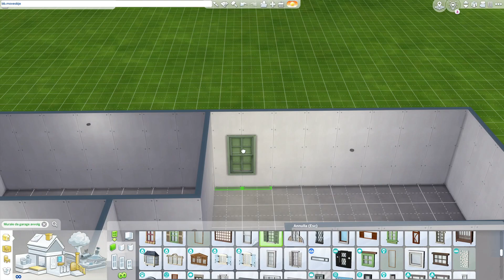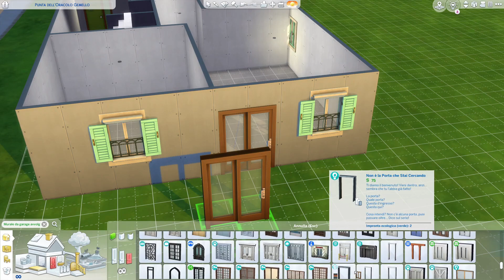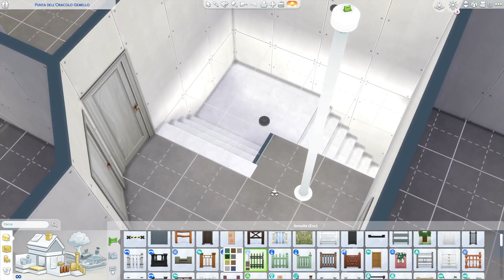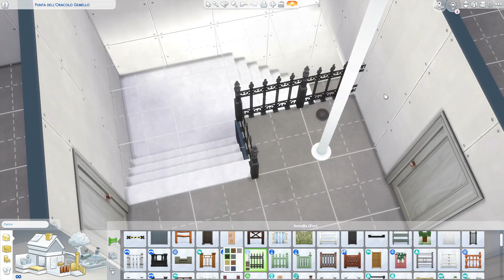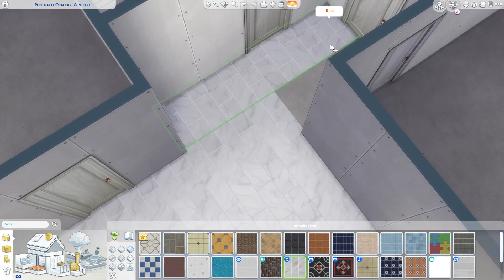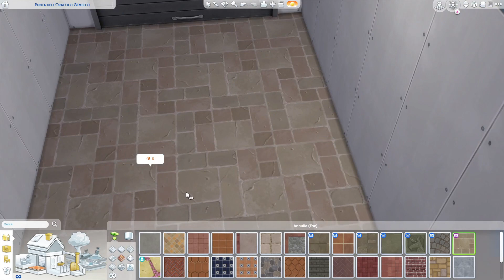Ricreo la mia casa nuova su The Sims 4 e facciamo quattro chiacchiere insieme!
E' un video pensato per tenervi compagnia, potete metterlo anche in background mentre fate cose, perchè di base è molto lungo e molto chiacchiericcio, dove vi aggiorno e vi racconto un po' di cose mentre ricreo su The Sims la mia nuova casetta di proprietà.
Immaginatelo come una specie di podcast dove vi accompagno nella giornata con le mie chiacchiere! :)